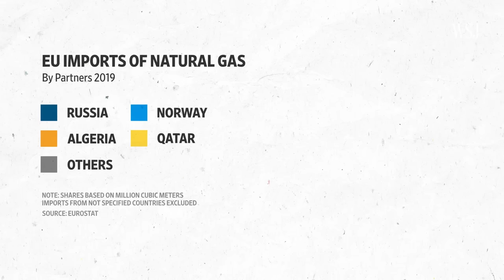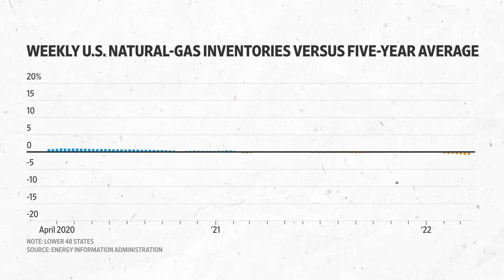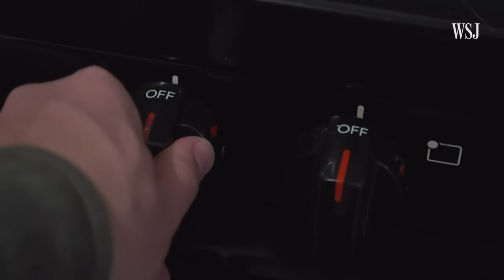How the Russia War Is Affecting U.S. Gas Producers | WSJ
As Europe races to wean itself off Russian energy, American natural-gas producers are struggling to meet the demand and prices are rising. Here’s how factors including extreme weather and equipment needs have created a bottleneck amid the war in Ukraine. Illustration: Laura Kammermann and Sharon Shi/WSJ